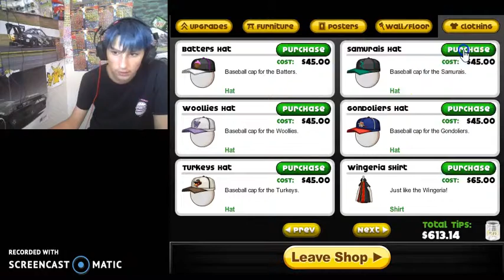THIRST QUENCHER | Papa's hotdoggeria | day 14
yeet levels high can we go for 5 likes please